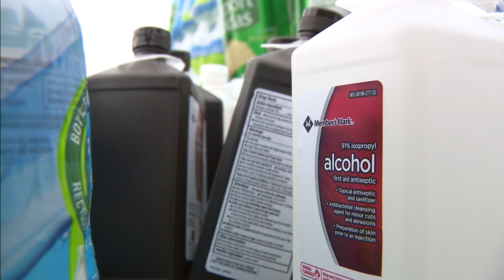Boaters meet at Pelican Harbor in hope of delivering aid to Cuba